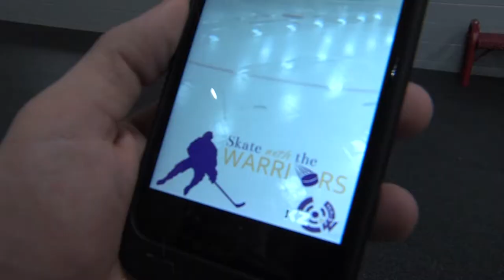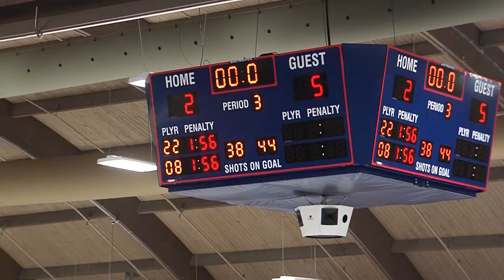Skate With The Warriors - Mitch News Pack